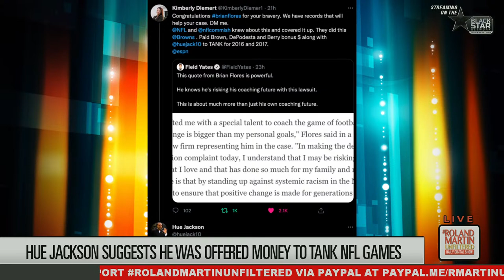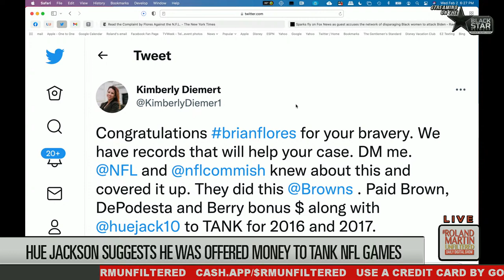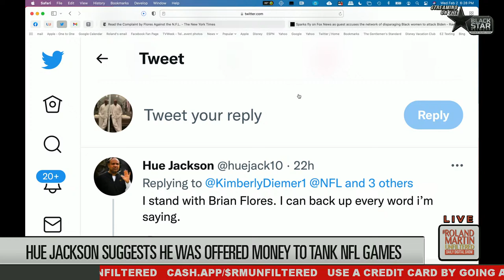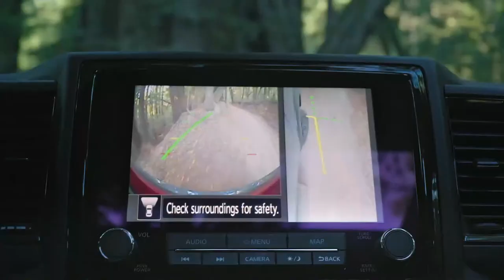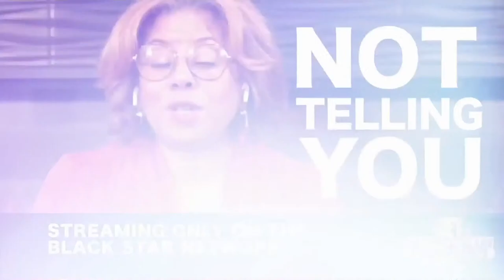Brian Flores & NFL lawsuit, National Signing Day, W. Kamau Bell & "We Need to Talk About Cosby"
2.2.2022 RolandMartinUnfiltered: Brian Flores & NFL lawsuit, National Signing Day, W. Kamau Bell & "We Need to Talk About Cosby"

On National Signing Day, Former NFL coach Brian Flores speaks about his lawsuit against the NFL for discriminatory hiring practices. Flores, interviewing for a few head coaching jobs, says this lawsuit is bigger than football.

Speaking of National Signing Day, Grambling State University's Head Coach, Hue Jackson, will be here to talk about high school recruits and give us his take on Brian Flores.

Plus, Showtime is airing a new docuseries called "We Need to Talk About Cosby," directed and executive produced by W. Kamau Bell. He'll join us to explain why this project was important to the culture and why he was nervous about the project.

After serving about half of his sentence, the man convicted of killing Laquan McDonald will be released from prison tomorrow. The NAACP wants the Department of Justice to step in and file more charges.

Sen. Mitch McConnell doesn't know how many Black women work in his office.

We'll tell you why artists want their music pulled from Spotify.